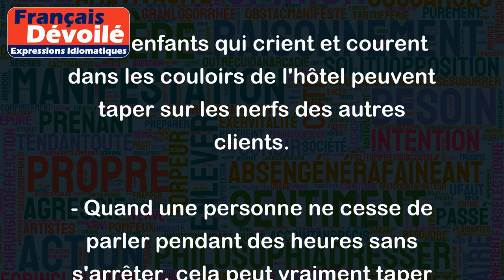Taper sur les nerfs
"Taper sur les nerfs" signifie agacer ou irriter fortement quelqu'un. Cela peut se produire lorsque quelqu'un effectue des actions répétitives ou indésirables, parle de façon agacante ou ne respecte pas les limites personnelles de quelqu'un d'autre.
Voici quelques exemples :
- Les enfants qui crient et courent dans les couloirs de l'hôtel peuvent taper sur les nerfs des autres clients.
- Quand une personne ne cesse de parler pendant des heures sans s'arrêter, cela peut vraiment taper sur les nerfs des autres.
- Un collègue de travail qui utilise votre matériel sans demander la permission peut également vous taper sur les nerfs.
- Les bruits de construction ou de circulation constante qui perturbent souvent notre sommeil peuvent nous taper sur les nerfs également.
En somme, "Taper sur les nerfs" est une expression courante pour décrire une situation où quelqu'un ou quelque chose à le potentiel d'agacer ou d'irriter quelqu'un d'autre de manière significative.